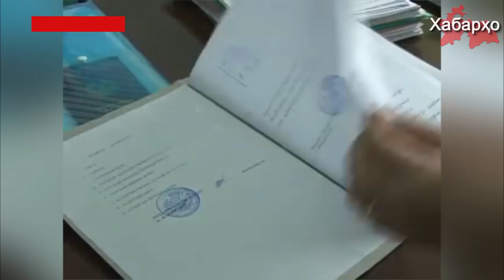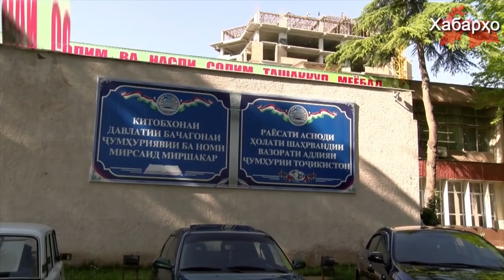В Таджикистане исламские имена становятся трендом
По данным органов записи актов гражданского состояния (ЗАГС), в 2018 году в Таджикистане наиболее популярными именами для новорожденных девочек и мальчиков были в основном арабские имена.